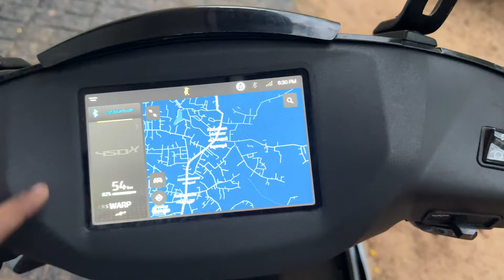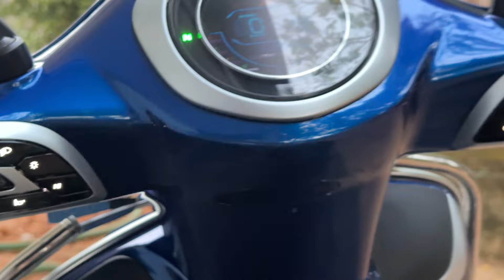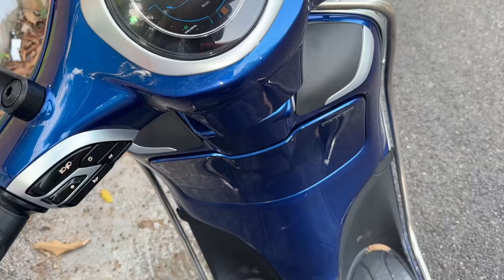Top 4 electric scooters in 2024 Ola V/S Ather V/S TVS iqube V/S Bajaj Chetak detailed comparison